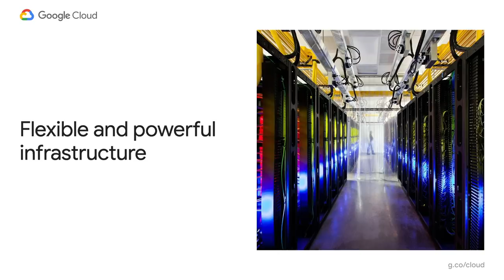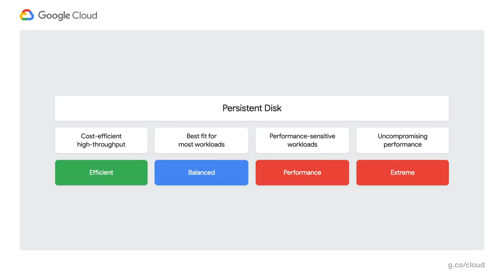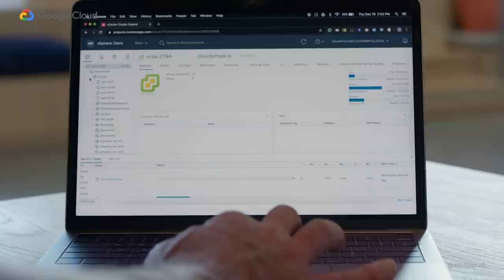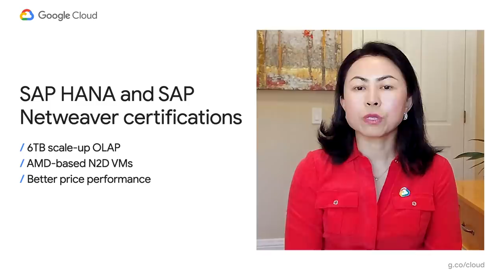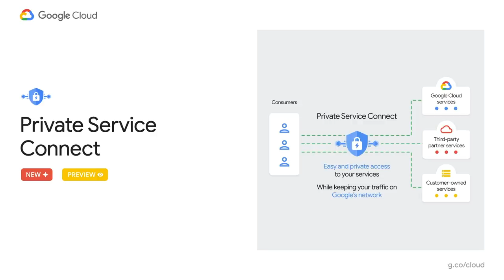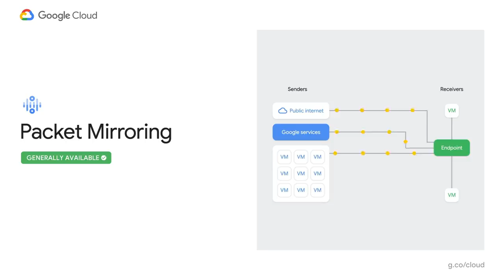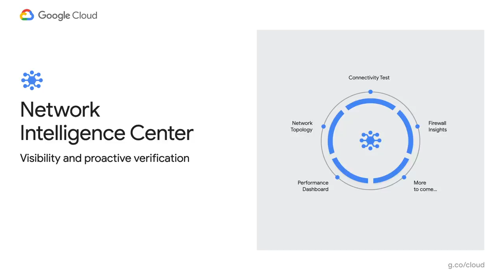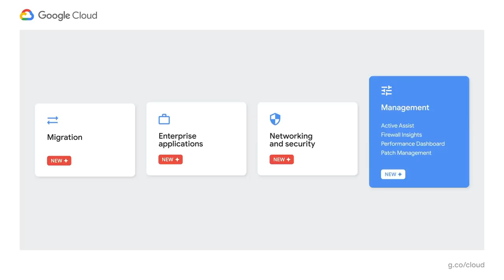Accelerate your digital transformation through a modern infrastructure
Learn about the latest advancements to Google Cloud Platform’s unique infrastructure to accelerate enterprise workloads and build planet scalable solutions. Join this session to hear how Google Cloud’s Infrastructure enables faster problem solving, more securely and at greater scale. This session highlights how Google Cloud is accelerating the support for enterprise workloads like SAP, VMware and Windows. Learn about new capabilities to better protect and secure your workloads. Discover how we enable businesses to build high-scale applications with global scale and reach.

Speakers: Brad Calder, Shailesh Shukla, June Yang

SOLKEY204
fullname: Brad Calder, Shailesh Shukla, June Yang;